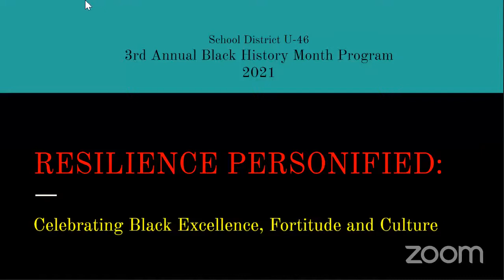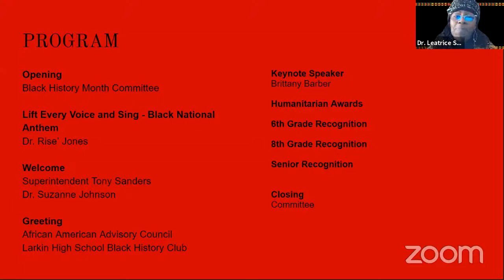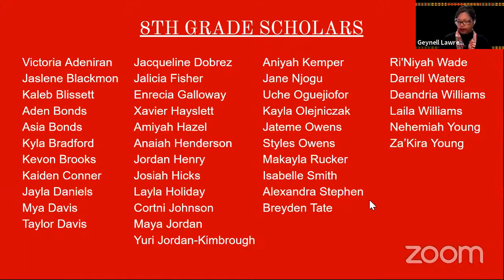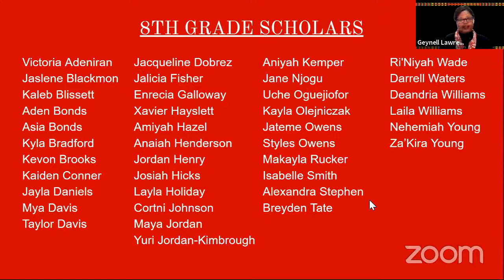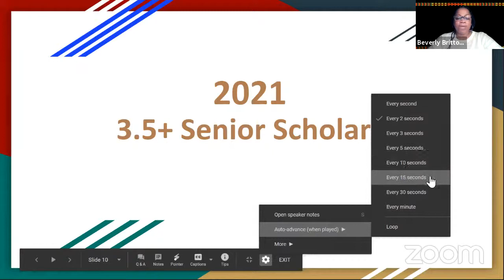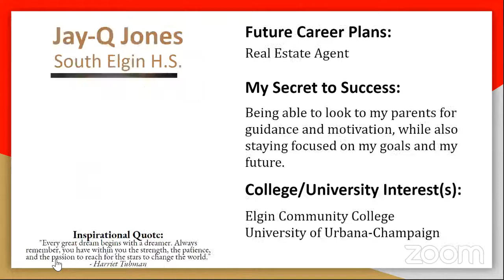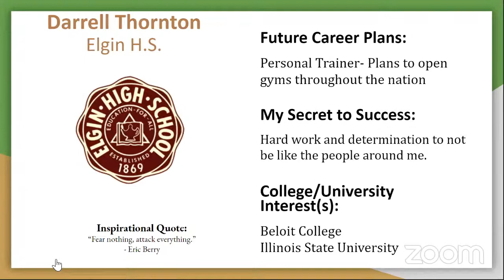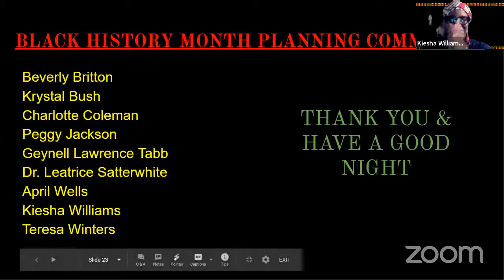U-46 Black History Month Celebration 2021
School District U-46's 2021 Black History Month celebration was called "Resilience Personified: Celebrating Black Excellence, Fortitude and Culture.” It featured a keynote speech by Brittany Barber, the 2019 recipient of the Martin Luther King, Jr. Humanitarian Award in the City of Elgin.  U-46 also honored African-American students who are excelling in 6th, 8th, and 12th grades as well as students who participated in a November forum about their experiences as Black students in U-46.  These outstanding student leaders were invited to participate with their families.